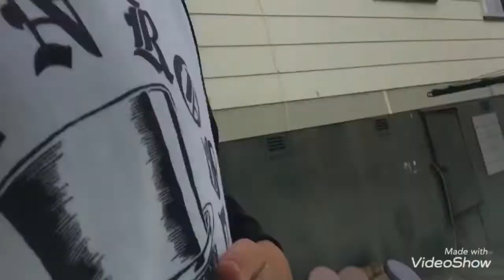A random vlog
If you want a Christmas shoutout, please comment your favourite fruit because it ends on December 24th.